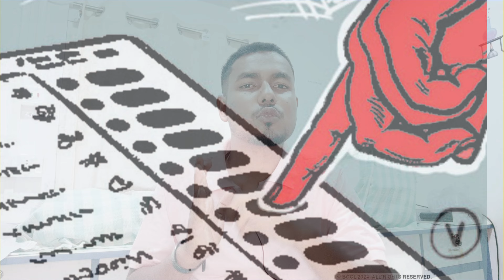Prove The Power Of Democracy.|| তিনিটা বস্তুৰ বিনিময়ত ভোট দিবনে !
আপোনাৰ মূল্যবান ভোট সমাজৰ দলালৰ ওচৰত বিক্ৰী নকৰিব ।
ইয়াতে কেৱল আপোনাৰ অধিকাৰ ।
Change Your Thinking Change Your Future.

                               jay Hind